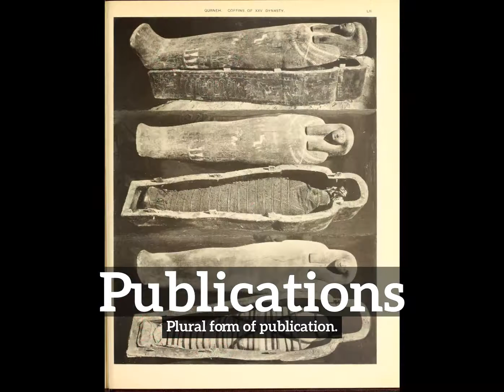What are Publications? | How Do Publications Look? | How to Say Publications in English?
Learn how to pronounce publications with Imago Spectrum.

Imago Spectrum allows you to easily memorize common English words and phrases by joining visual and auditory learning environments into a short video. Focus on the images and repeat publications several times for best retention results.

In this video we are speaking the word, publications. Do take note of how publications is spelled.
The definition of publications is listed below the word in the video.
Publications:  Plural form of publication.